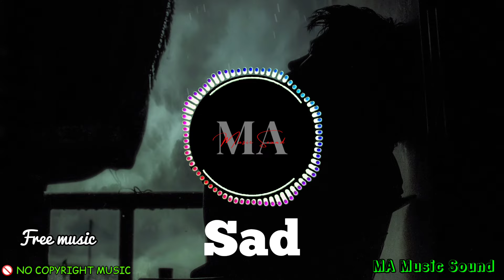Sad Background Music No Copyright || Bangla Sad Background || MA Music Sound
sad background
bangla sad background

And please smash the bell button to get notified.